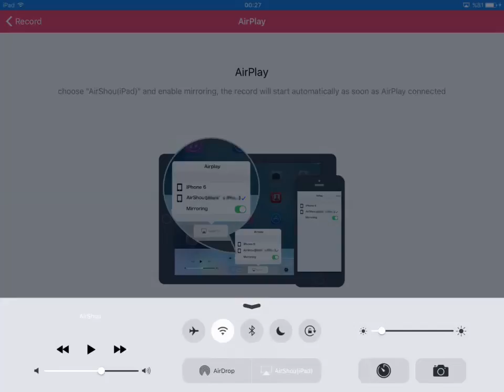WOT BLİTZ EASTER EGGS 3.0 FORT DESPEAR!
These are the changes happened in 3.0 i will show others in next vid probably